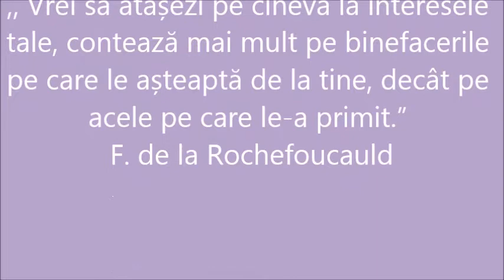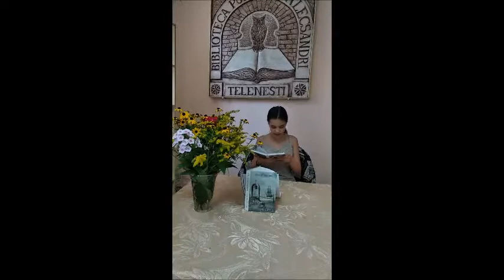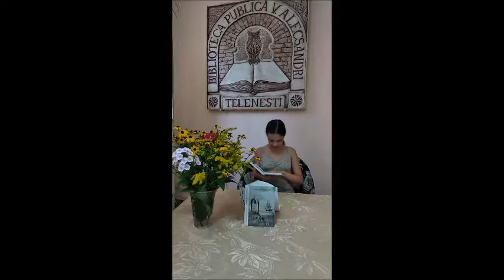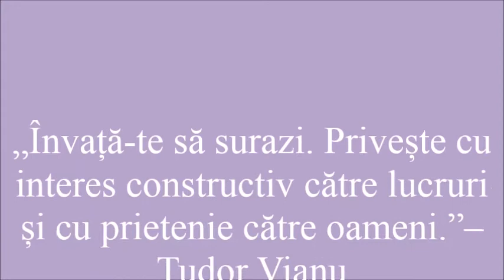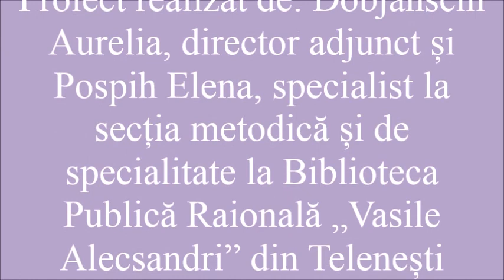9. „Lecții de viață de prin cărți luate”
Promovarea lecturii, formarea gustului pentru o lectură benefică, frumoasă.